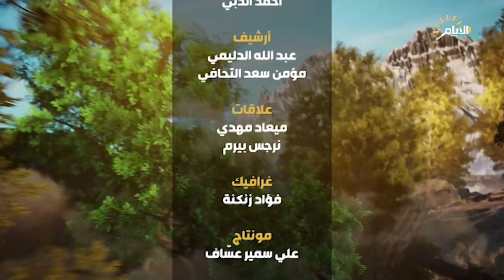برنامج ارض السواد، الزراعة العضوية .. طفرة عالمية بصناعة عراقية